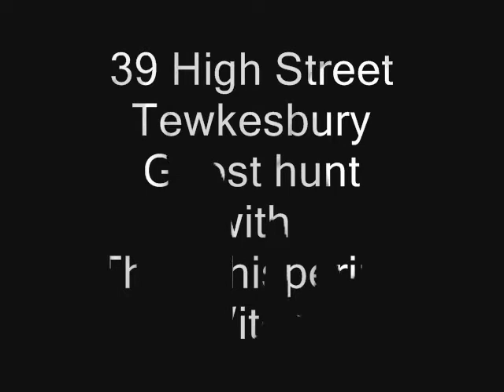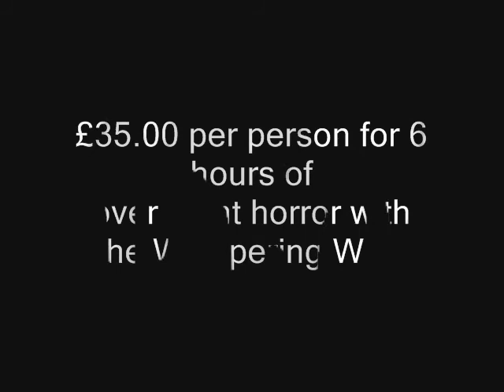39hightst tewkesbury 0001